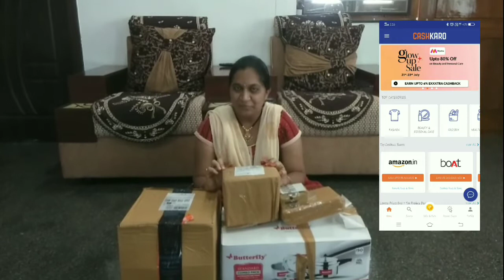Amazon shopping haulpart 1| Unboxing & product review |online shipping for kitchen || by ss frames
Amazon shopping haul part 1| Unboxing & product review |online shipping for kitchen || by ss frames
1 ATMAN Plastic Multipurpose...
2 VR 18Pc Plastic Food Snack Bag...
3 VR Multipurpose Corner Kitchen...
4 BRAND GALLERY Multipurpose...
5 Butterfly Cordial 2 L, 3 L & 5 L Non Induction Bottom Pressure Cooker (Aluminium), Small